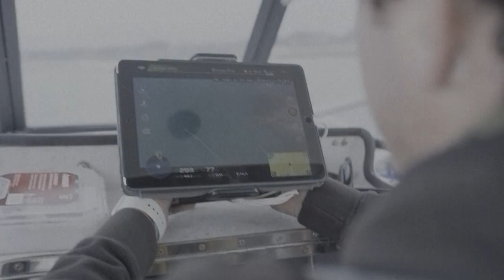Desplazados por el cambio climático, tiburones amenazan la vida marina en California | AFP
No solía haber tiburones blancos jóvenes merodeando cerca de las concurridas playas del centro de California, en Estados Unidos, pero a medida que el cambio climático hace mella, las aguas más cálidas los están atrayendo hacia el norte, posiblemente con consecuencias catastróficas para todo un ecosistema.